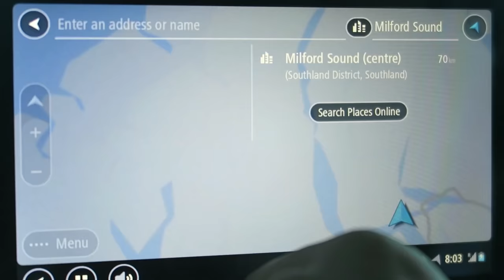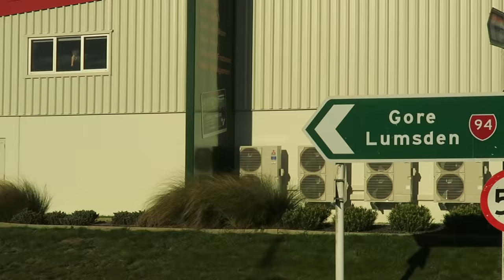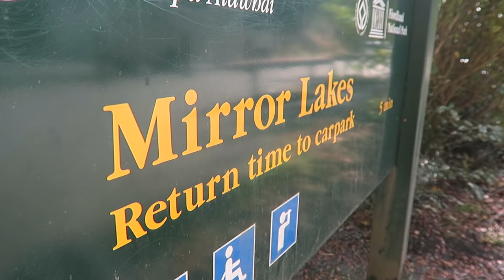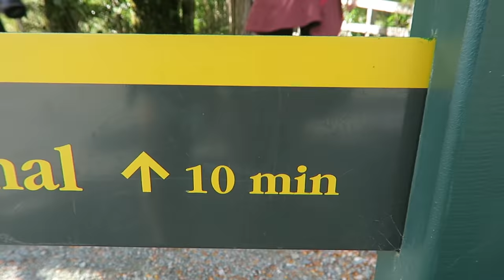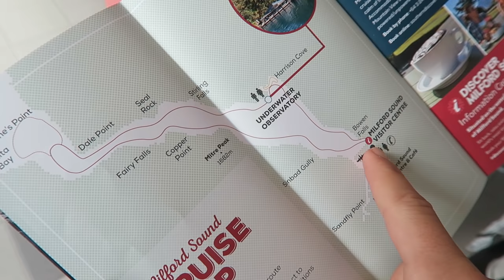MILFORD SOUND, NEW ZEALAND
We drove way out of the way in order to experience the breathtaking Milford Sound! It did not disappoint :)

Tunes by Joey Pecoraro:
First song - Erica.
Second song - I wish I knew, but only you can...